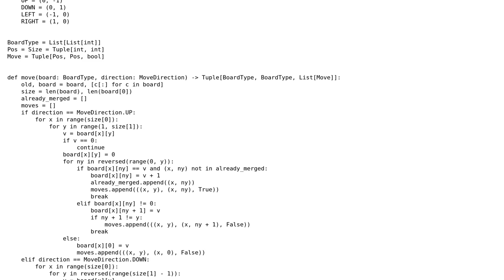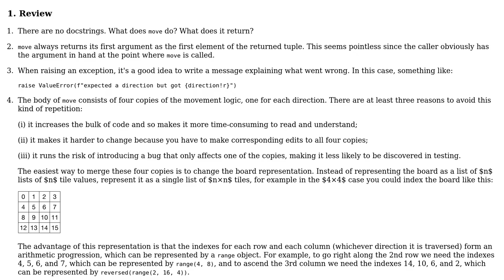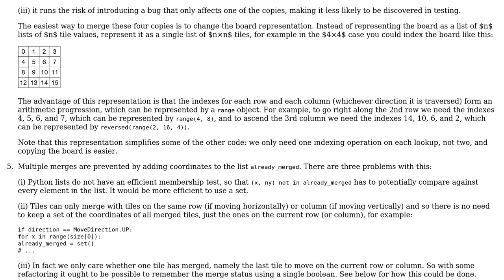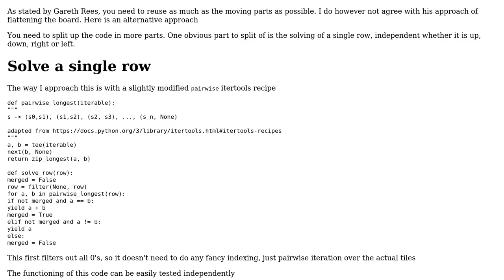Code Review: 2048 movement calculation (2 Solutions!!)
Code Review: 2048 movement calculation

With thanks & praise to God, and with thanks to the many people who have made this project possible! | Content (except music & images) licensed under CC BY-SA | Music | Images & others | With thanks to user MegaIng user Maarten Fabre user Gareth Rees and the Stack Exchange Network Trademarks are property of their respective owners. You are responsible for your own actions.